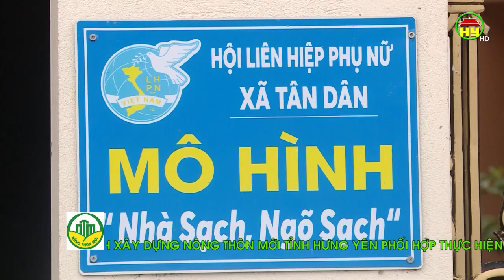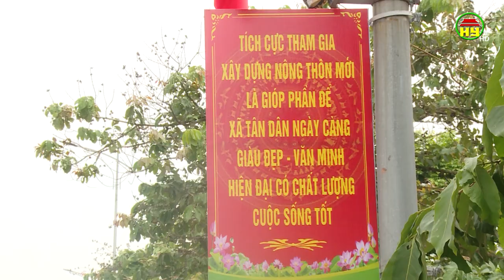Xã Tân Dân xây dựng nông thôn mới